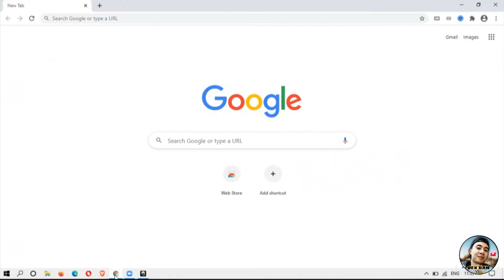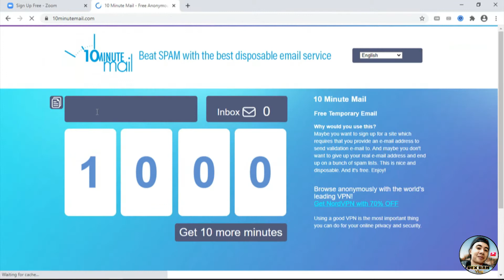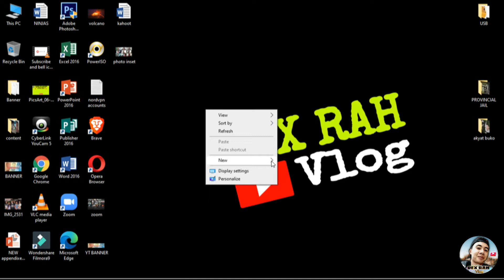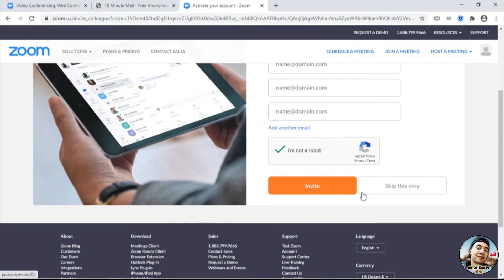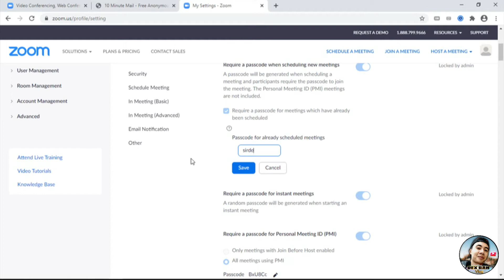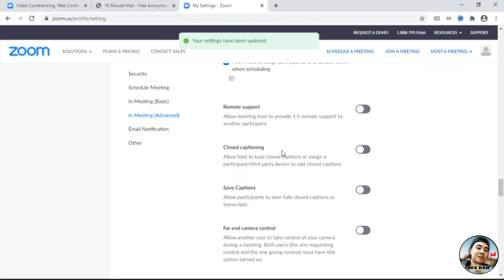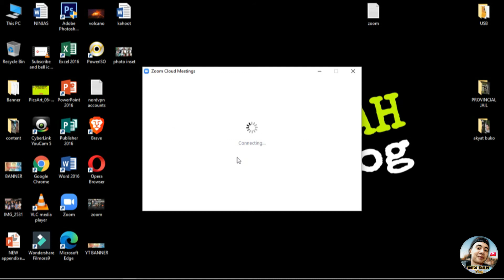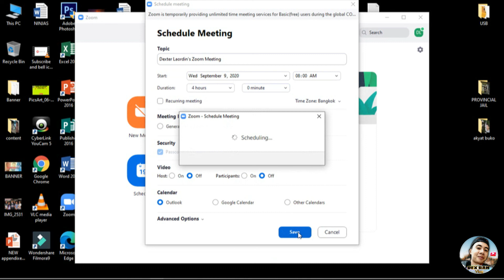ZOOM FREE ACCOUNT 2020 | NO 4O MINUTES TIME LIMIT | EASY TUTORIAL | Kaswabe moto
Please Don't Skip the Ads. Thanks.

Sa mga Gustong magpa shout out, just drop a relavant comment at lagyan ng Kaswabe sa dulo para mapansin po natin.

SOCIAL MEDIA Accounts: Please Like & Follow mga kaswabe.

Sa mga gustong magdonate ng Vlogging Equipments, Maraming Salamat Po.